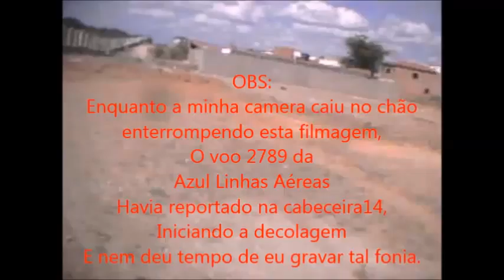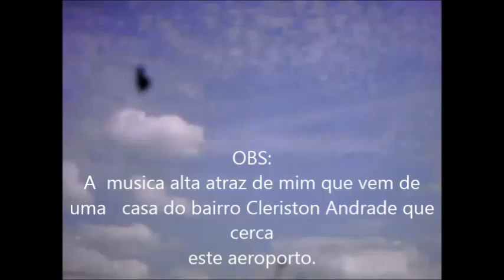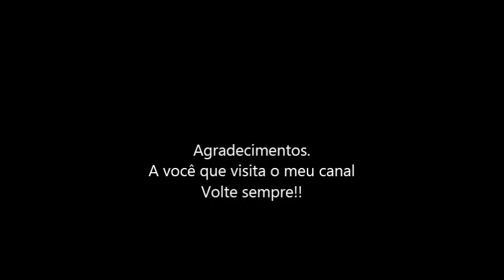Voo 2789 da Azul Linhas Aéreas em 22/12/2014